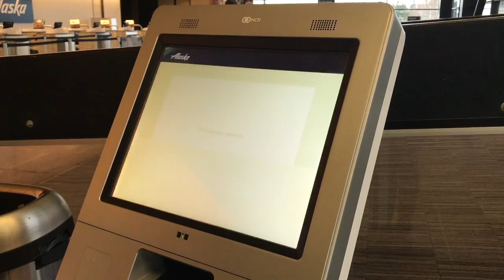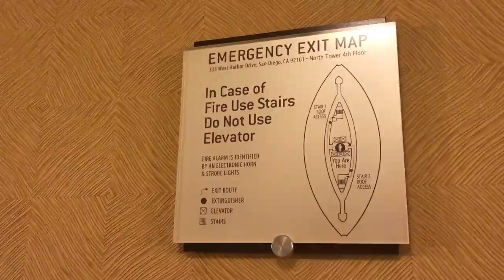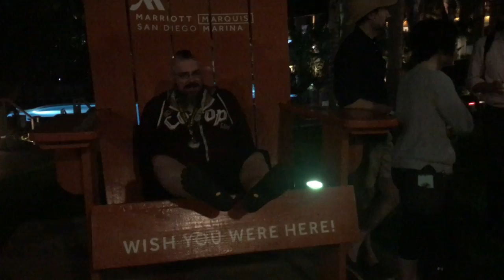JoCo Cruise 2017: Day 0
Nelly xxx